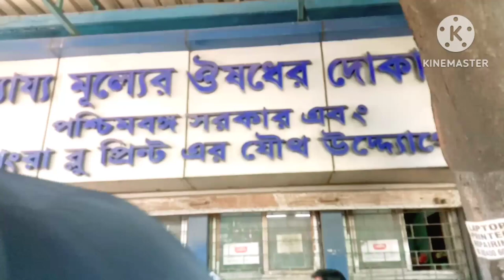কোলকাতার সবচেয়ে বড় ডেন্টাল হসপিটাল। Dr R Ahmed dental college and hospital kolkata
কোলকাতার সবচেয়ে বড় ডেন্টাল হসপিটাল and Dr R Ahmed dental college and hospital kolkata
114,ajc Bose Road, kolkata 700014
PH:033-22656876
the quaris
কোলকাতার সবচেয়ে বড় ডেন্টাল হসপিটাল
Dr R Ahmed dental college and hospital
dental hospital
দাঁতের হসপিটাল